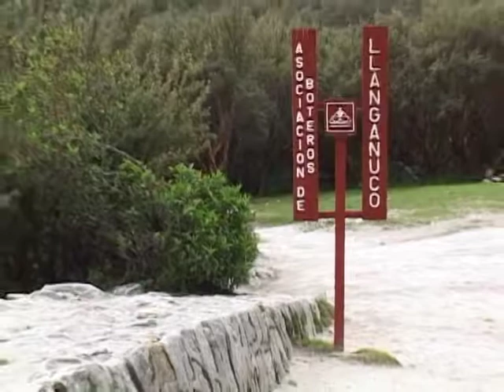LOS CAMPESINOS Toro pucllay (Toril Apurimac)